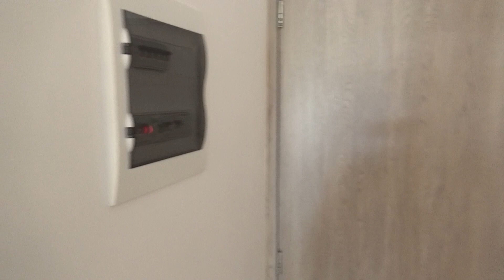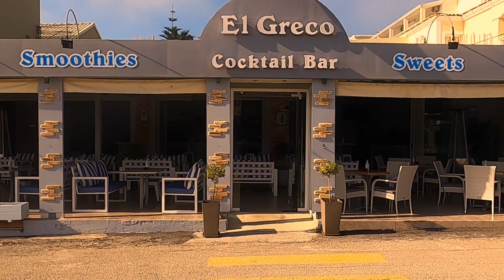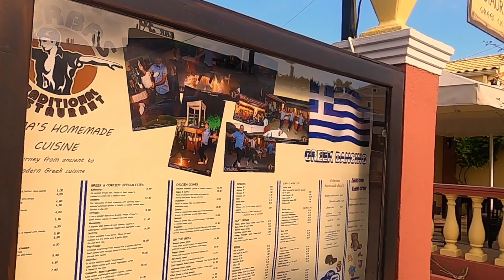CORFU MAY 2022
Staying in San Stefanos, North West Corfu. At the Little Prince apartments